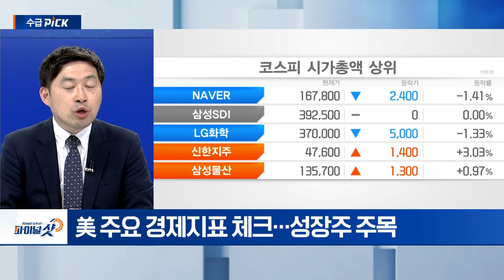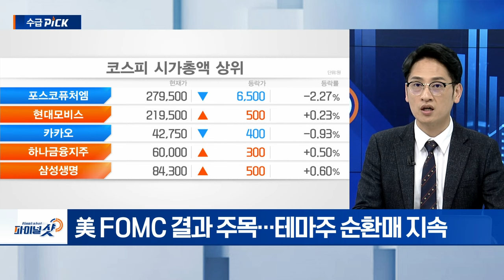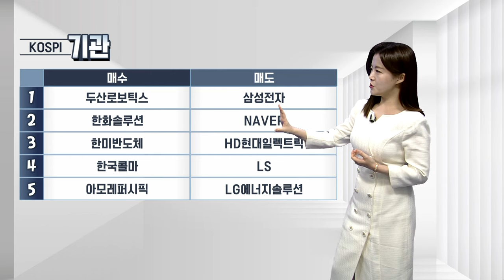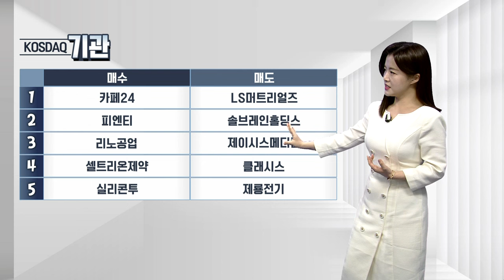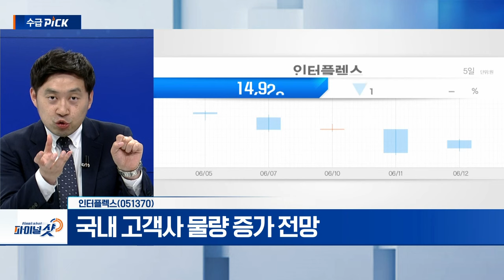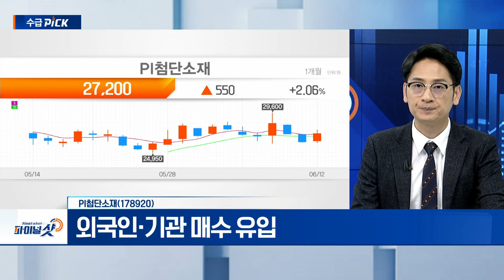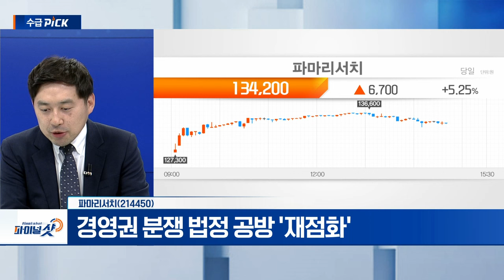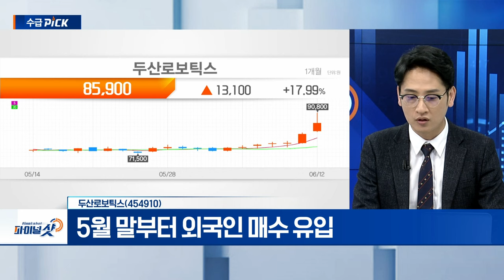인터플렉스, PI첨단소재, 파마리서치, 두산로보틱스 | Final Shot (20240612)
- 애플 주가, AI 전략 공개 영향 급등... 사상 최고치
- 국내 고객사 물량 증가 전망

- 1분기 매출 747억... 전기比 6.8%↑
- 씨티씨바이오-파마리서치 경영권 분쟁 법정 공방 '재점화'

- 올해 중국 폴더블 OLED 출하량 증가
- PI 필름 소재‧베이스 필름 수요 ‘긍정적’
- 외국인‧기관 매수 유입

- 2분기 이후 북미 시장 고마진... H 시리즈 판매 본격화
- 향후 실적 개선 모멘텀 뚜렷
- 5월 말부터 외국인 매수 유입